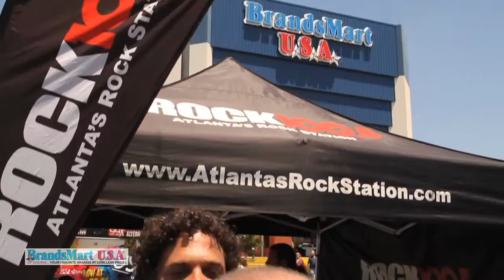BrandsMart USA And Rock 100.5 Are Going To Stuff Your Home For Summer! Stop 2